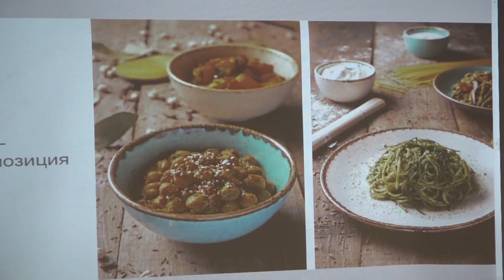Мастер-класс Мери Елчян в РАУ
Известный фотограф и фуд-блоггер Мери Елчян 22-го октября провела мастер-класс в Российско-Армянском университете.